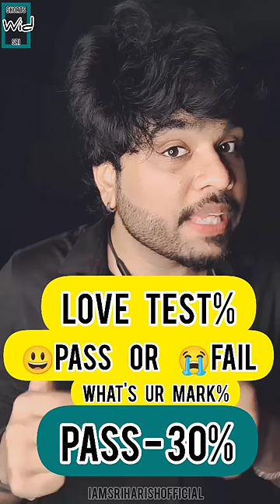Comment ur ❤️LOVE TEST mark...